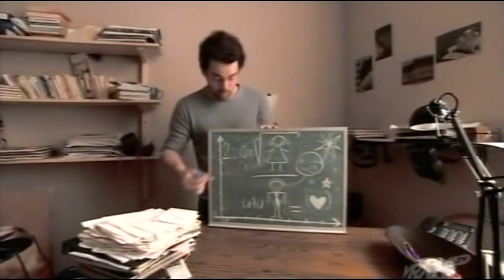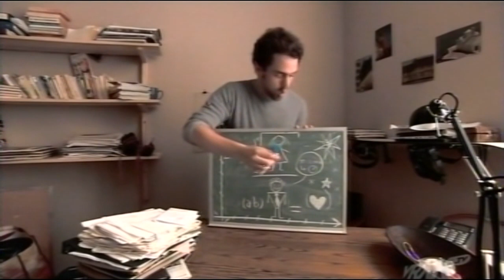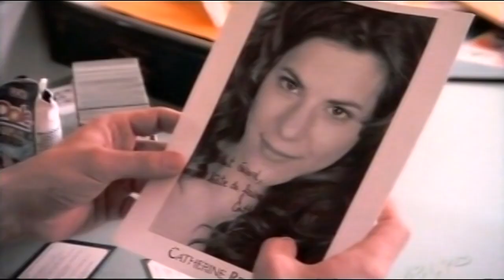Frank vs Girard - Saison 2 Épisode 01 - Qui est le meilleur séducteur